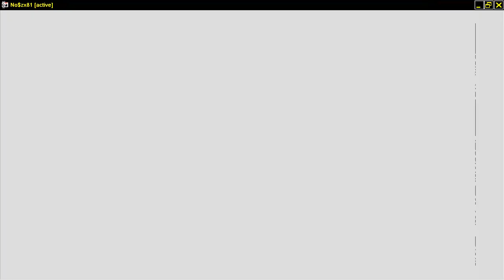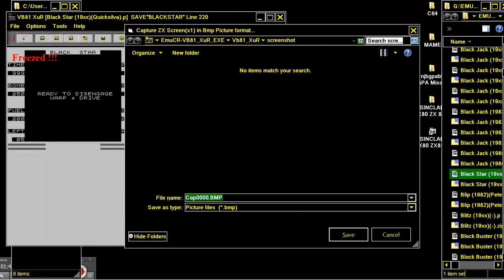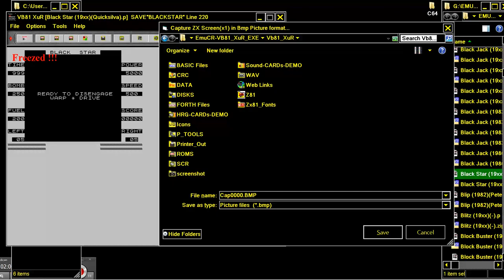Black Star PROBLEM 19xxQuicksilva p SINCLAIR ZX80 ZX 80 ZX81 ZX 81 Science of Cambridge Ltd